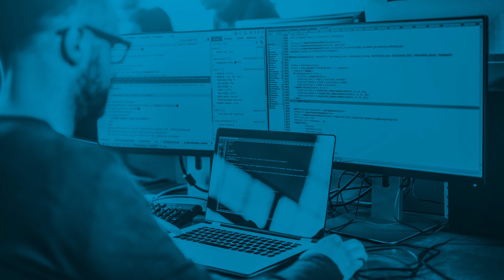The road to the CASP+ | Cyber Career Forum - Jason Dion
Cyber Career Forum is a series where members of the cybersecurity community answer common questions from their peers! This week, Infosec Skills author Jason Dion answers one of the community's questions: If someone’s ultimate goal is the CASP+, would the CySA+ and Pentest+ be beneficial in the meantime? Is there enough overlap to make either of them worth the extra effort and money? Jason relates the CASP+ exam to a capstone class in college, and explains why it makes sense to earn one or both of the intermediate-level certs before attempting the CASP+.

About Infosec